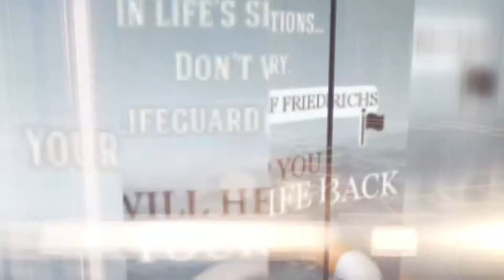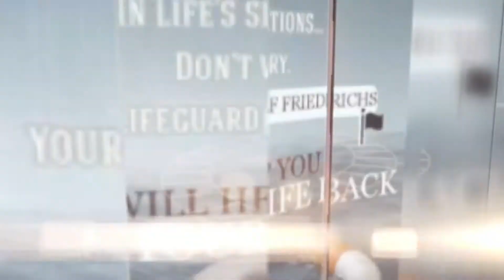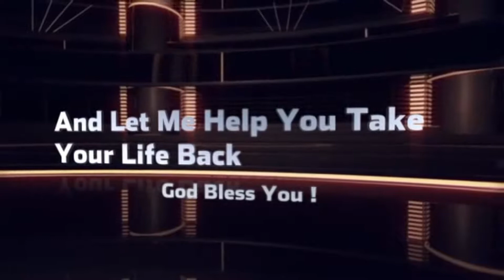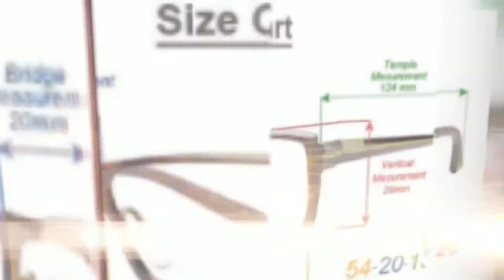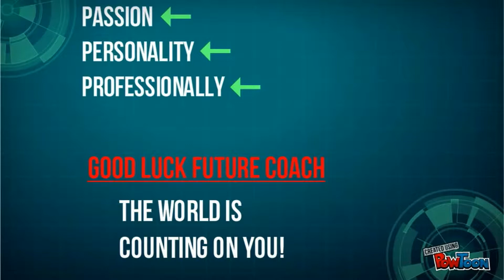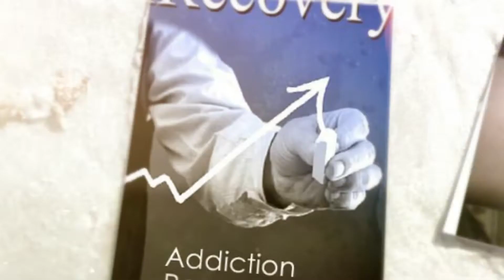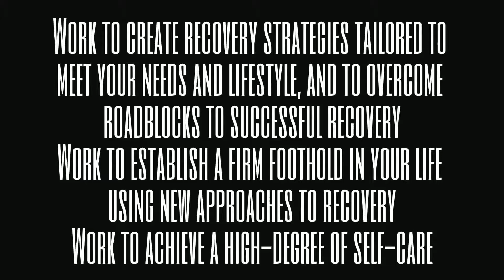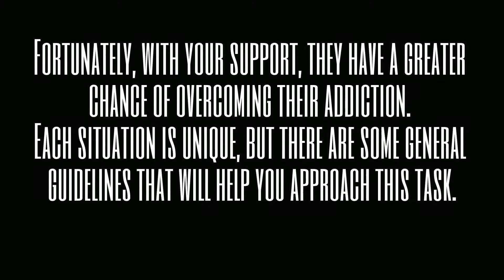TAKE YOUR LIFE BACK TODAY SHOW WITH RALF FRIEDRICHS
"Tips For Relating To Your Family Sober" With Ralf Friedrichs